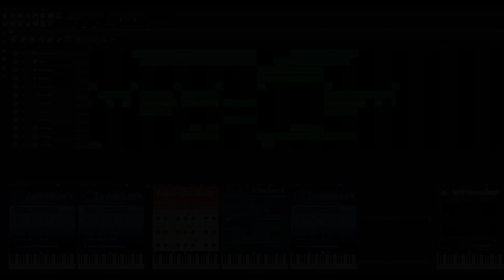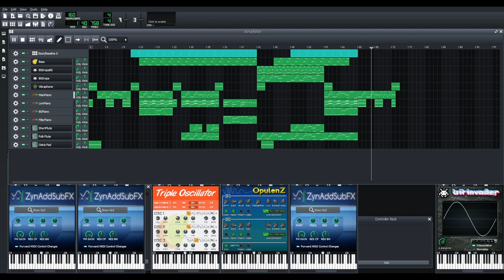Linux Multimedia Studio - LMMS - A simple composition - piano version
Hello all,

This is just a sample composed using LMMS. Its really an awesome DAW and simple to learn.

Cheers!

Note: This is not a paid promotional content. Just shared my experience while learning.